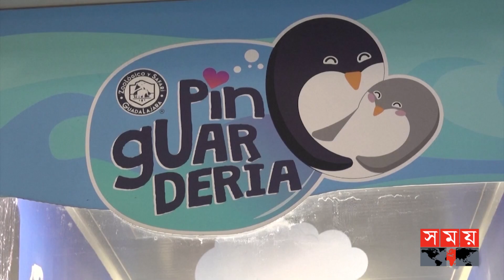শুধুমাত্র পেঙ্গুইনের জন্যই যে চিড়িয়াখানা ! | Penguins | Mexico Guadalajara Zoo | Somoy TV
পরম যত্নে এই ছোট্ট পেঙ্গুইনগুলোকে খাওয়ানো হচ্ছে মাছ, মাত্র কয়েকদিন বয়সী এই পেঙ্গুইন দেখতেই ভিড় করছেন শিশুসহ সব বয়সের মানুষ

These little penguins are being fed fish with utmost care, people of all ages including children are flocking to see these penguins who are only a few days old

Somoy TV: t.ly/Se1z
Somoy TV Bulletin: t.ly/iqIq
Somoy Entertainment: t.ly/3dWC
Somoy Sports: t.ly/iASp
SOMOY TV ISLAMIC: t.ly/zU6a

Somoynews.tv: t.ly/Y7ab
খেলার সময়: t.ly/xJ5H
সময়ের গল্প: t.ly/EW3M
এ সময়ের বাণিজ্য : t.ly/m3ir

Groups:
Somoy TV (Official)✅: t.ly/ajiO
Somoy Entertainment✅: t.ly/8CLh
Somoy Business✅: t.ly/4xaJ